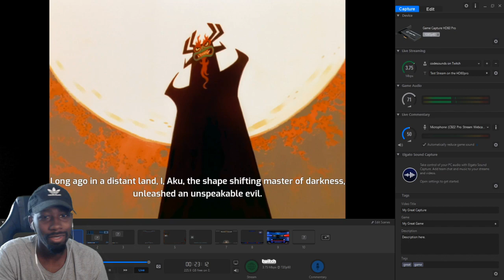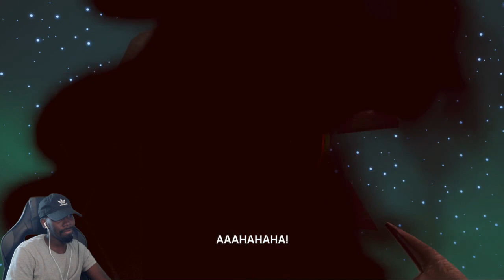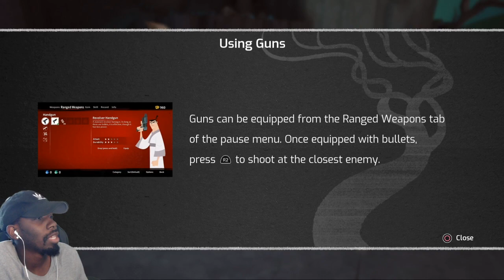It Begins! Samurai Jack Battle Through Time Part 1